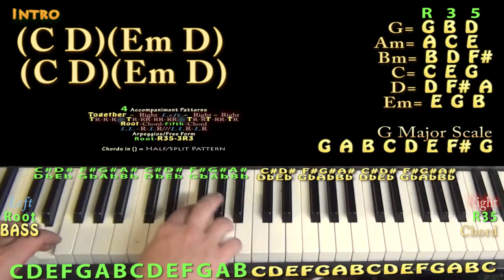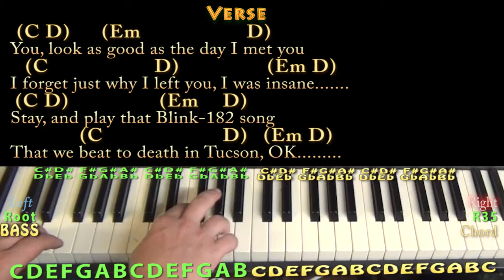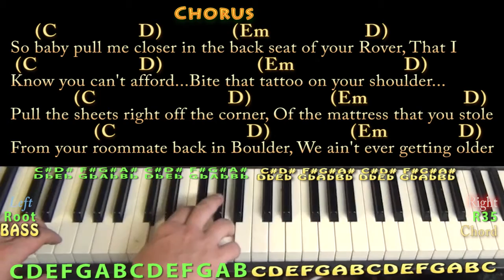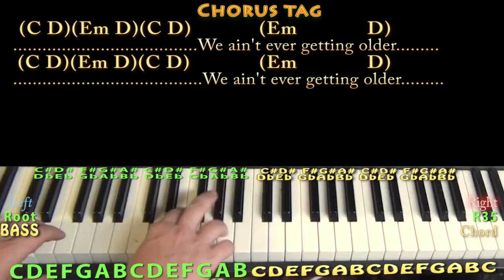Closer (The Chainsmokers) Piano Cover Lesson in G with Chords/Lyrics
Woohootiehoo and Best of luck! Thanks for the love! I'm entering the Guitar Center Songwriting contest and would really appreciate you checking out these tunes and giving